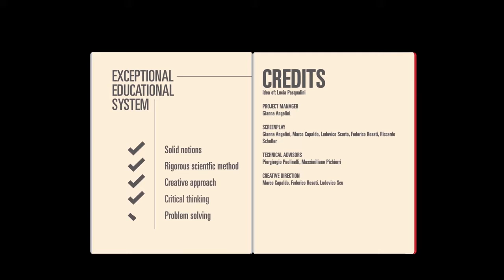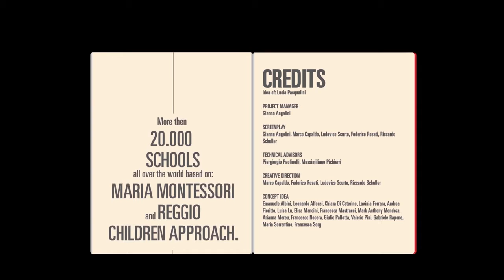Made in IT - Nafsa | QDU (sub CHI)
Italy will partecipate this week at the NAFSA Association of International Educators education fair in the 🇺🇸

Follow John and Li in their journey through 🇮🇹 and join us at the Italian pavilion!

Thanks to Ministero Degli Affari Esteri - "La Farnesina", and QDU teachers and students. They have collaborated together to make this happen. We are finally online!

A special thanks to Gianna Angelini, Lucia Pasqualini, Piero Paolinelli e Massimiliano Pichierri and of course to some of our best students of GCV1 and GCV2, ID3 and to our former students who worked as tutors Ludovico Scurto, Marco Capaldo, Federico rosati, Riccardo Schuller.
Thanks for this amazing experience!

Good Luck from houseofideas and come to StudyInItaly